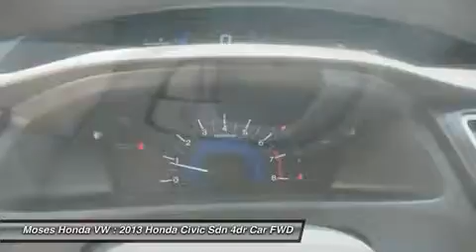2013 HONDA CIVIC SDN Huntington, WV H13697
2013 HONDA CIVIC SDN Huntington, WV
Stock# H13697

5210 US Rt. 60 E.

Pick up this Dyno Blue Pearl 2013 Honda Civic Sdn, available today. Featuring Automatic transmission, it has 31 miles. This could be the one you've been searching for.